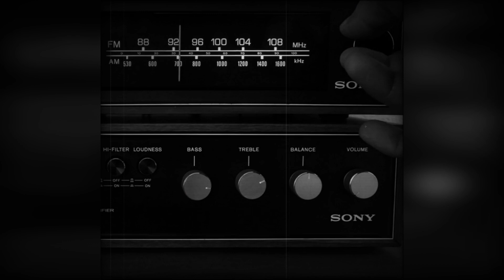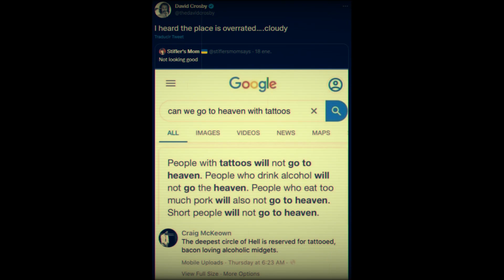MURIO David Crosby - Documental y Biografía - Lo Que Nunca Te Contaron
El rock and roll estadounidense no sería el mismo si David Crosby no hubiera dejado plasmada su huella en él, y es que fue un verdadero pionero musical e integró bandas legendarias como: The Byrds y Crosby, Stills, Nash & Young, con las que luego ingresaría por duplicado durante la década de los 90 al Salón de la Fama del Rock and Roll.

Guion y Locución: Mariana Bertone
Edición: Mariano Gutierrez